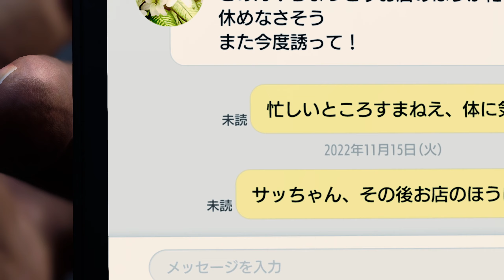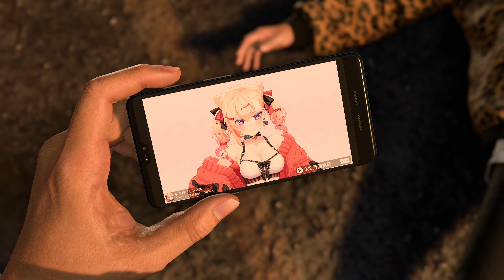(2) 龍が如８ Like a Dragon: Infinite Wealth (Steam) 1440p RTX 3080 Gameplay